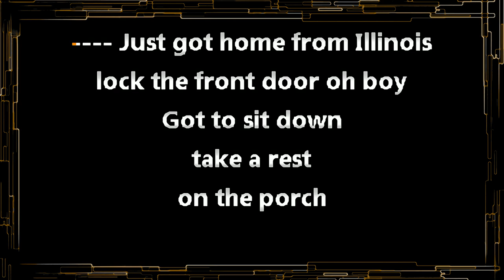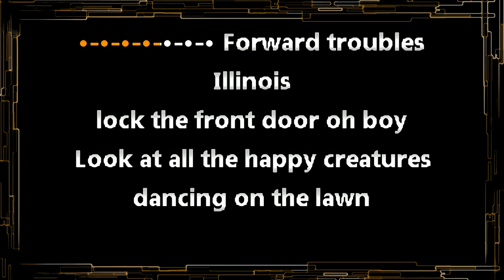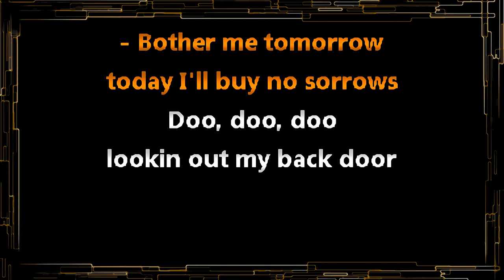Creedence Clearwater Revival • Lookin Out My Back Door (CC) (Upgraded Video) 🎤 [Karaoke]